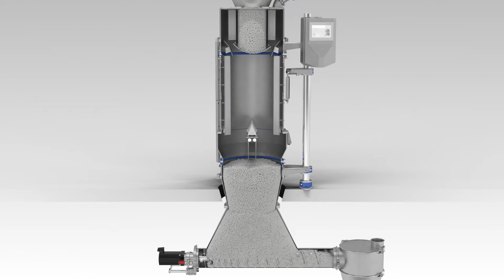CERVO – HOPPER SCALE [ENGLISH]